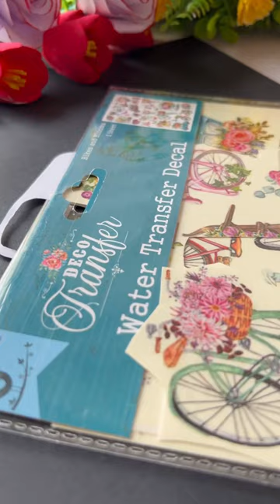Reuse old mobile